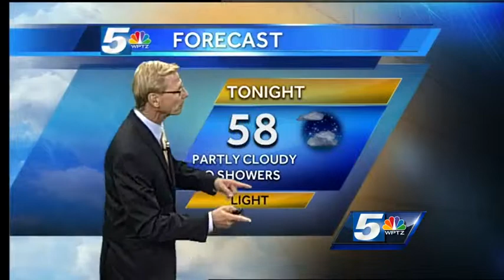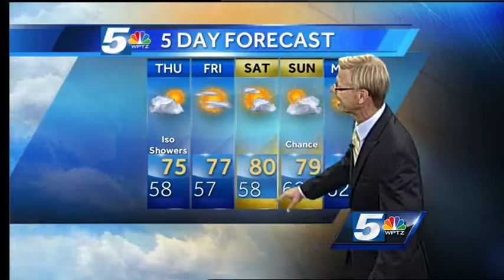Tom Messner's weather forecast